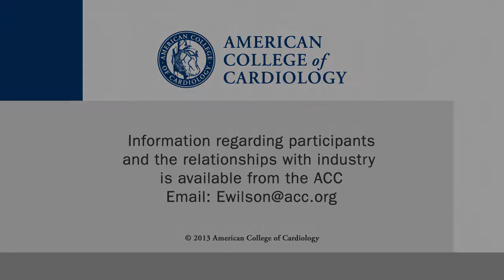Cardio-Onclology Conundrum: Major Target of Cancer Therapy Happens to be Highly Protective of CHD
An advancement in cardio-oncology:  research on Flt3 finds blocking it is great as cancer therapy -- but disastrous in terms of undermining cardiac protection. This interview with Ana Barac, MD, PhD, Medical Director, Cardio-Oncology Program at MedStar Washington Hospital Center, was conducted at ACC.14 in Washington, DC.

Further reading:

Barac A. J Am Coll Cardiol. 2014;63:1020-1.